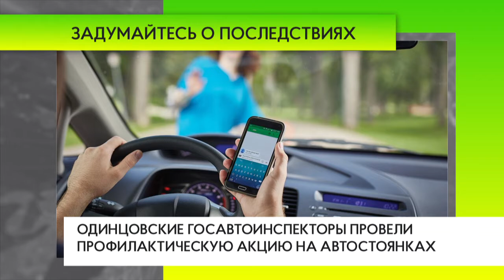Госавтоинспекторы провели профилактическую акцию на автостоянках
В рамках социального раунда «Стоп-гаджет!» сотрудники Одинцовской Госавтоинспекции вместе с представителями местного отделения «Всероссийского общества автомобилистов» провели беседу с пользователями и персоналом автостоянок о соблюдении правил дорожного движения.